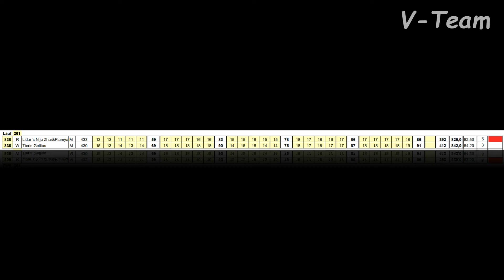Pharaoh Hound. Litlar´s Niju Zhar&Plamya (R) - Tieris Gellios (W). FCI European Championship 2018.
Операторы: Андрей Мироничев, Денис Булгаков.
✪ Карта Сбербанка
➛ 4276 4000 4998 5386